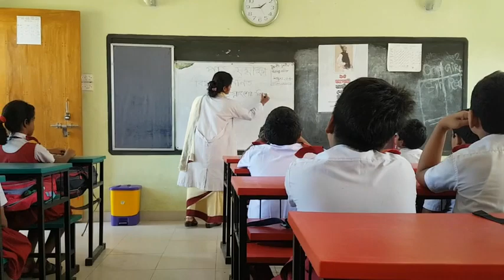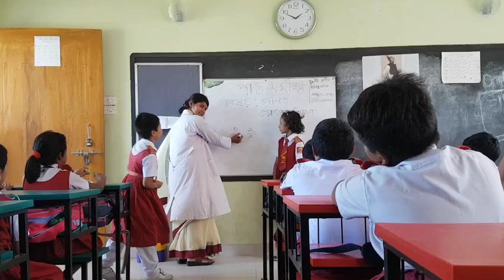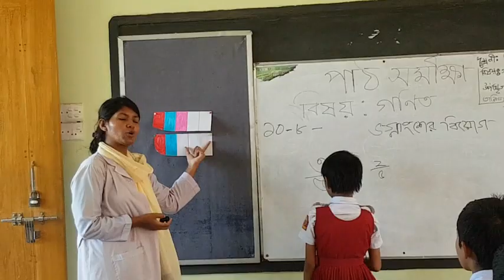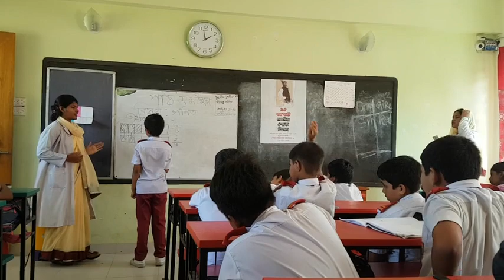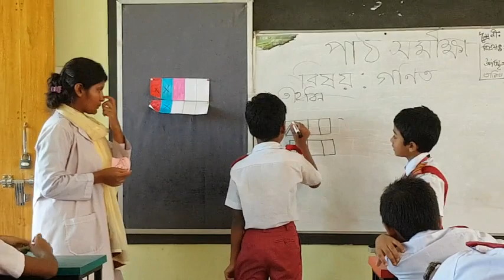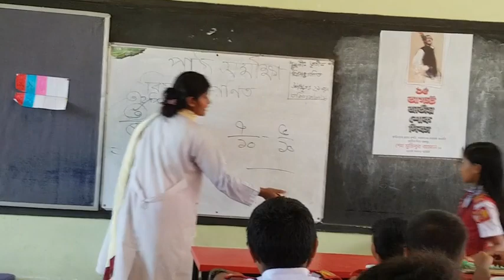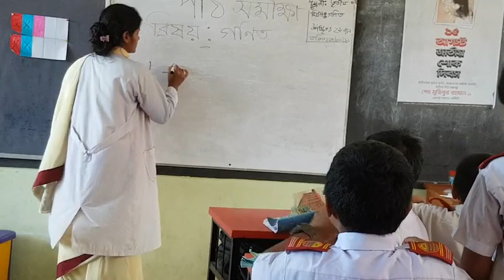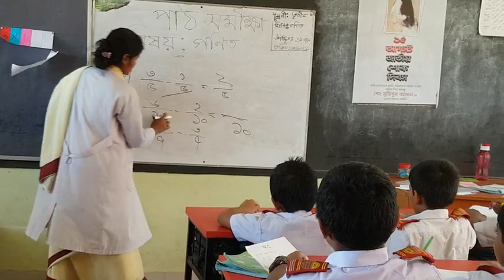ভগ্নাংশের বিয়োগ,৩য় শ্রেণি (লেশন স্টাডি) , পিটিআই সংলগ্ন পরীক্ষণ বিদ্যালয়, মুন্সীগঞ্জ ।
ভগ্নাংশের বিয়োগ,  ৩য়  শ্রেণি,     পরীক্ষণ বিদ্যালয়, পিটিআই সংলগ্ন পরীক্ষণ বিদ্যালয়, মুন্সীগঞ্জ ।